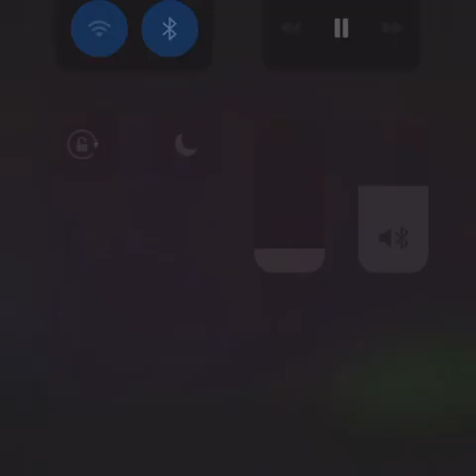The Ultimate Warrior - Jim Hellwig Junior Mr USA 1983 WWE/WWF part 2